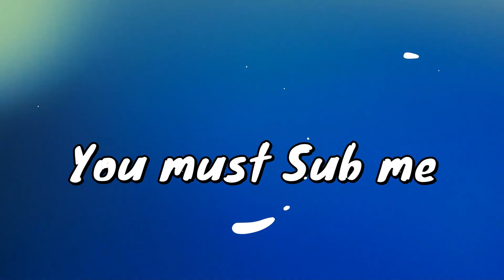Hacker? Like KillAura Speed ShortSkin EggWars CubeCraft Minecraft Triopical Clutch TottoOP minecraft